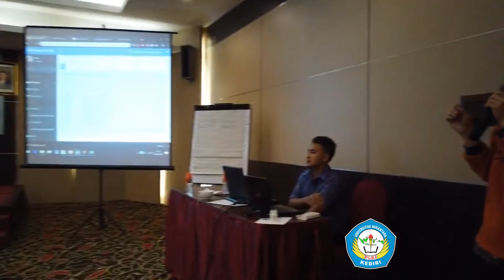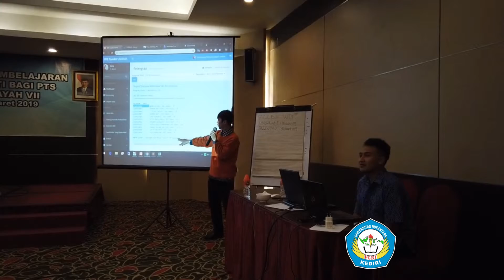WEBSERVICE FEEDER : Fitur Admin WS Cek SKS Semester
Pembuatan Video ini oleh Classy Indonesia.
Menerima Jasa pembuatan video.